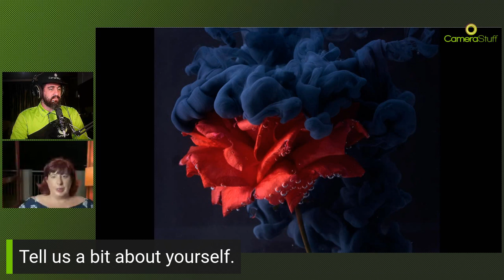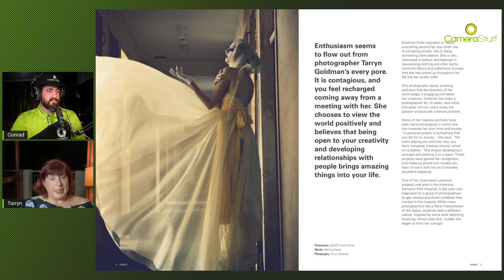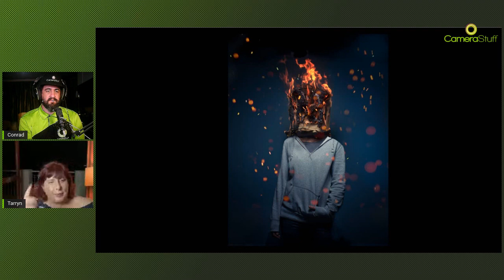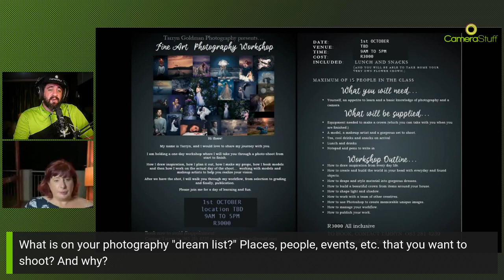In the Limelight | Interview with Tarryn Goldman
Join us for an exciting live video chat with the talented conceptual and portrait photographer, Tarryn Goldman. From exploring her unique creative concepts to digging into her gear setup, we'll be covering it all! Plus, Tarryn will be sharing exciting details about her upcoming workshops, so you won't want to miss it. Get ready to engage and ask all your burning questions, as we dive deep into the captivating world of photography with Tarryn Goldman.